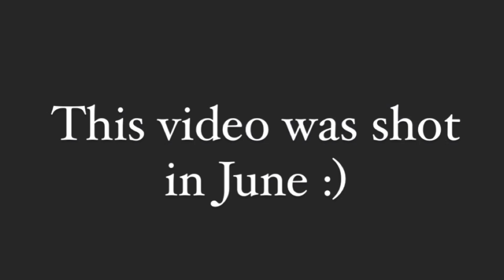Chits decide our make up | *OMG!!!* | ANAM KHAN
I did this fun video with my best friend in June but couldn't upload it because of obvious reasons.  We really hope you enjoy watching this as much as we enjoyed shooting this.
please let me know if you happen to like such videos, I'd love to make more of such videos with all my best friends.

XOXO,
AK